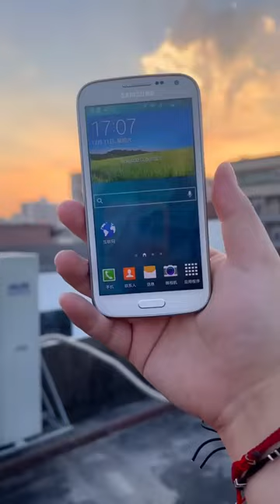Samsung Unique Concept 😳